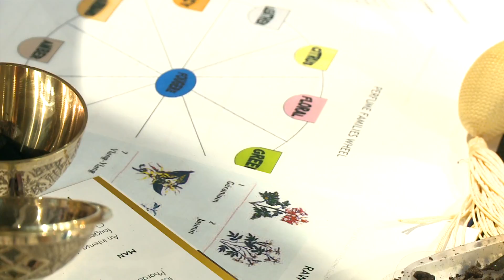Parfumuri naturale custom-made cu RALUCA VASILE (Your Personal Aroma)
Arte, Carte si Capricii (TVR 2) - mar. 2016

Asistent imagine: George Ditiu
Sunet: Razvan Nitescu
Imagine: Dan Constantinescu Jr.
Montaj: Daniel Micu
Redactor: Marius Constantinescu